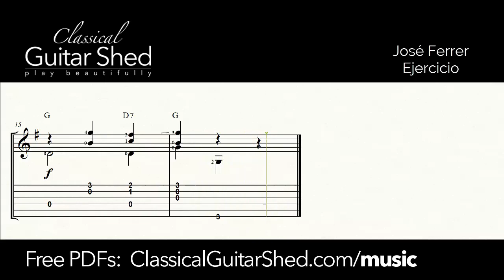Ferrer: Ejercicio - Free Sheet Music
Are you learning classical guitar or would like to learn classical guitar?  CGS can help you on the journey.   If you want to rise to new levels in your playing, it just takes time and strategic work.

I have a structured and organized course to help you play classical guitar.  If you like, you can learn more and get started